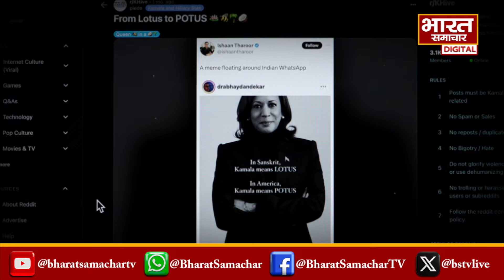Explainer :अमेरिका के राष्ट्रपति चुनाव में भारतीय अमेरिकी कैसे निभा रहे हैं अहम भूमिका?